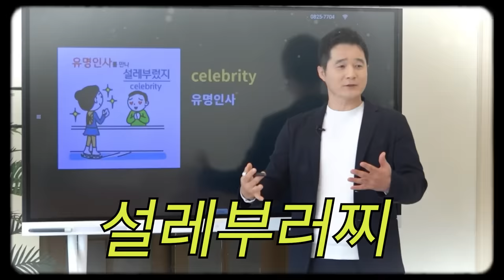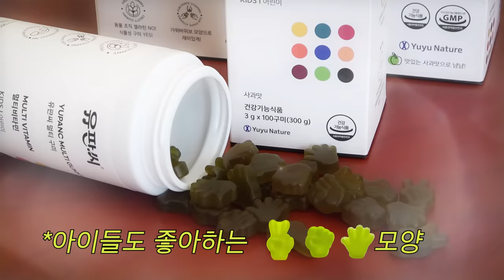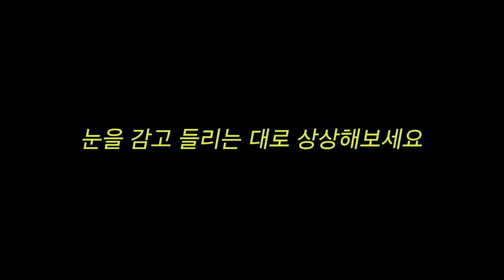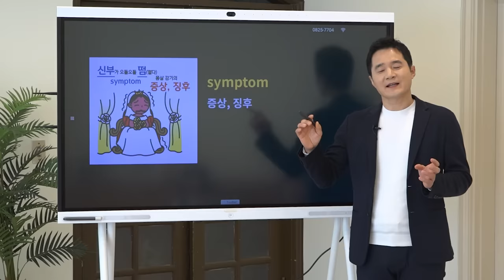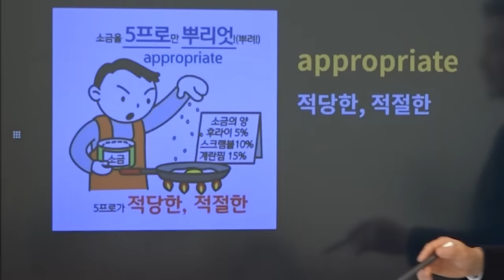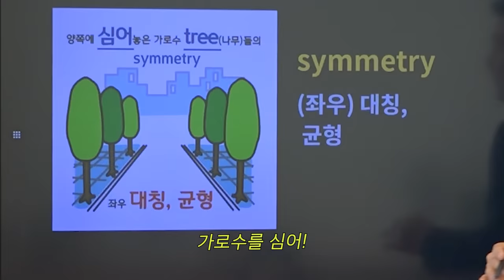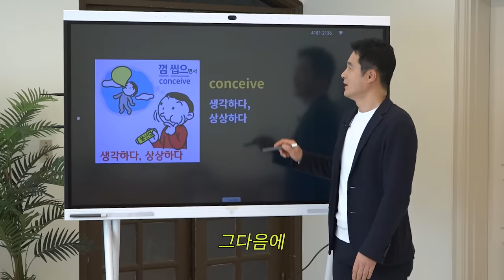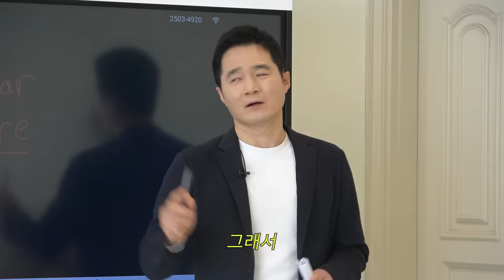[영단어] 죽어도 안까먹는 영단어 30개(드디어 만난 홍진경&경선식) [공부왕찐천재]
여러분~ 기억나시죠?
제가 집에서도 '경선식 영단어'로 공부했던거?
연상법으로 어휘를 암기하는 것은
과학적으로도 그 효율성이
증명된 방법이라고 하네요~
경선식 선생님 감사합니다 ^^

누가 우리 사장님 좀 말려주세요~ 유판씨 멀티구미!
식물성 구미로 알레르기 걱정 No! 인생구미를 만나보세요~
찐비타민 반/값 이벤트 보러가기↓↓

▶유판씨 멀티 구미 댓글 이벤트
- 내용: 재밌는 댓글 남겨주신 분들 중 100분께 유판씨 멀티구미 본품 1병을 보내드립니다
- 기간: 3월 27일 일요일까지
- 상품: 유판씨 멀티구미 1병(100구미, 50일분)
- 발표: 3월 28일 월요일 커뮤니티 공지 & 대댓글